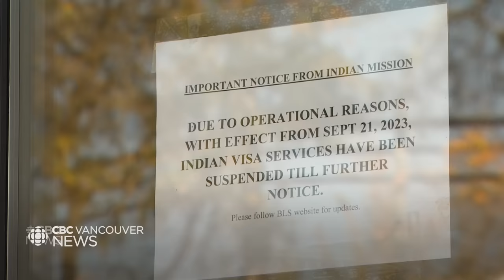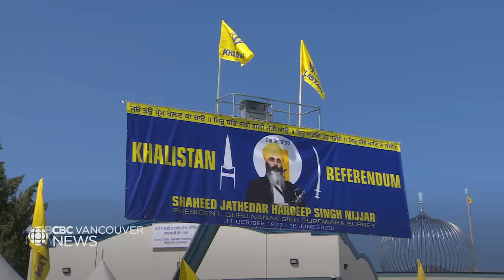Diplomatic dispute between India and Canada escalates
Sources have confirmed to CBC News that the federal government has evidence linking Indian diplomats to the killing of a gurdwara leader in Surrey, B.C., and that the accusations were brought to India's attention well before a tense meeting between Justin Trudeau and Narendra Modi at the G-20 summit. Now, India has suspended visa services in Canada, concerning many travellers.